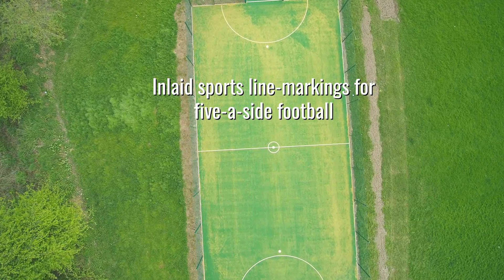Multi Use Games Area from Caloo Ltd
A lovely project at Summerswood Primary School for the installation of a MUGA with Matchwinner Velour Sports Surfacing.

The Client were looking to install a multi-use games area within the playing fields.  No basketball posts were required only closed goal ends with pedestrian access. A tarmac path was also required to allow access to the site.

The MUGA has proved a great success and children were excited to try out the sports area on their return to school. This has been an integrated into the PE lesson plans and will be well used throughout the year.